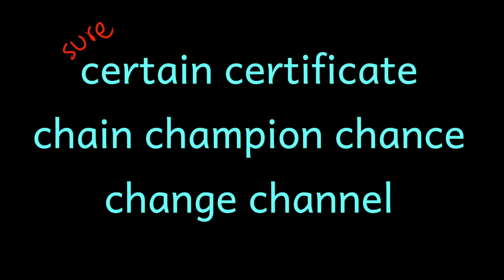Day 32 Engraji Vocabulary (English to Bangla Word Meaning) with Memorization & Learning Techniques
ইংরেজি থেকে বাংলা শব্দার্থ  শিখুন প্রতিদিন ০৫ টি করে - English to Bengali Vocabulary Dictionary (DAY 32) with word meaning and sentence making for Bangla speaking people

প্রতিদিন ০৫ টি ইংরাজি শব্দার্থ শিখলে , সপ্তাহে শেখা হবে ৩৫ টি, মাসে হবে ১৫০ টি, এক বছরে হবে ১,৮২৫টি। এভাবে পাঁচ বছরে চললে আপনার শেখা হবে প্রায় ৯,০০০ ইংরাজি শব্দার্থ।

আমরা আছি আপনার সাথে হাজার খানেক ভিডিও নিয়ে ইংরাজি ডট কম।

Today we will learn the following words and their word meaning in Bangla:

certain
certificate
chain
champion
chance
change
channel

EngRaji.com is presented by Abdul Kadir, MA in English, ACII (UK), ASII (Singapore), Ex-Education Instructor of Bangladesh Air Force.

By the yaw, in our channel ENGRAJI.COM, you can learn the English language using our dedicated videos.

Our focus areas are :
1. Vocabulary,
2. Freehand writing and
3. Pronunciations

You can find us by searching :

Vocabulary by Abdul Kadir
English Vocabulary by Abdul Kadir
English Vocabulary by Kadir Sir